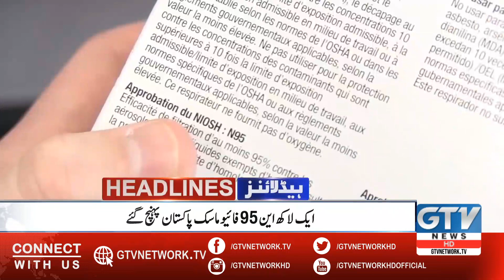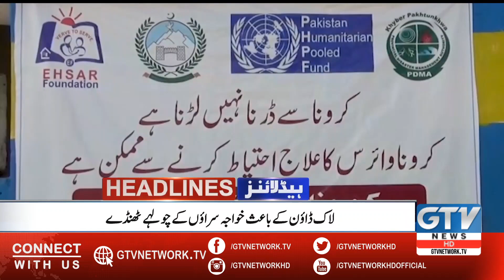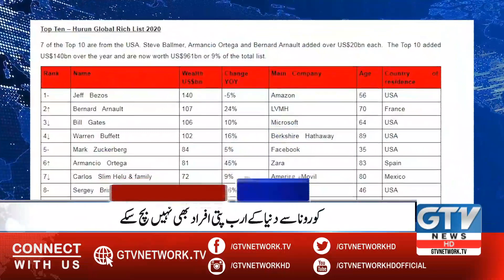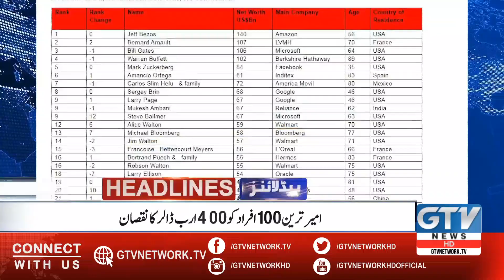News Headlines | 12 PM | Ulma ka Namaz ghar per ada karne ka mashwara | 10 April 2020